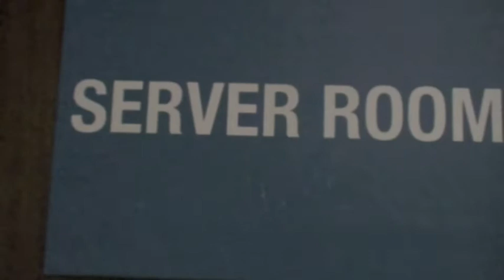Offices Prior to moving in